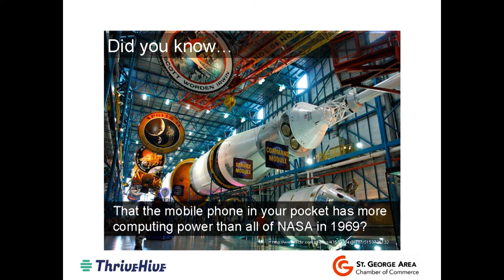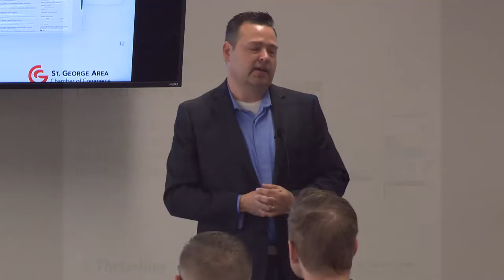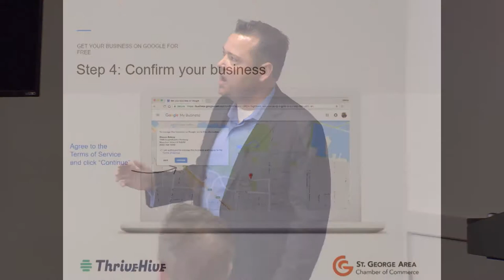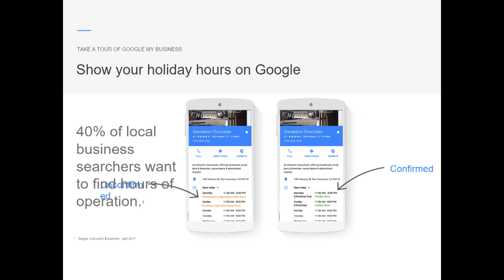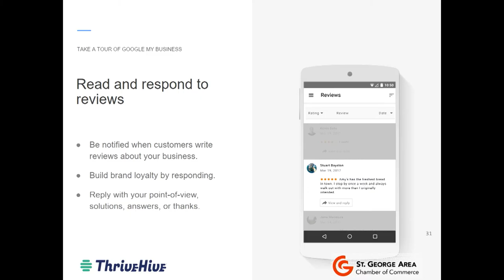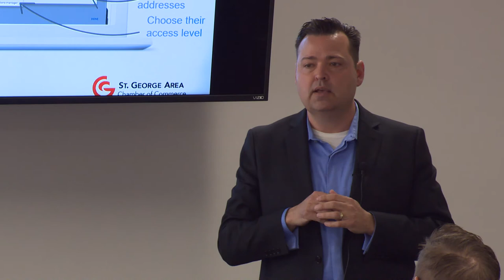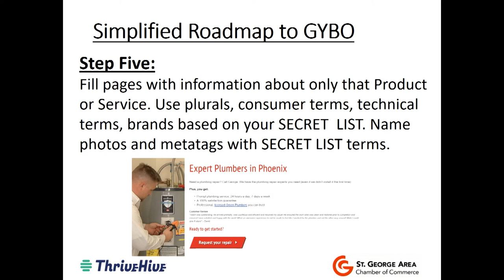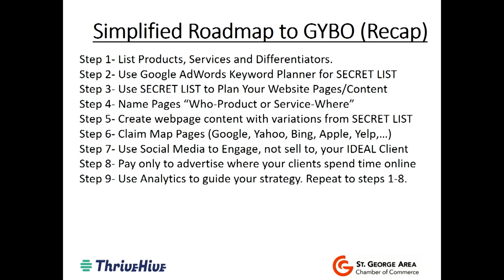St. George Area Chamber of Commerce Training Series "Get Your Business Online"